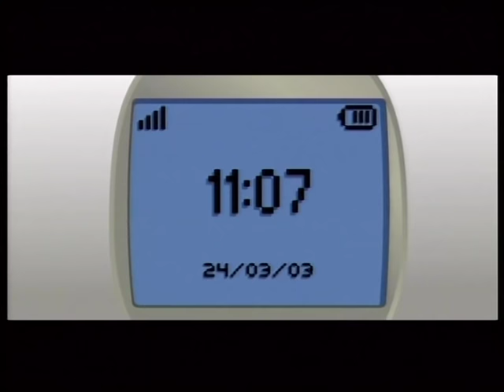Room 5 ft. Oliver Cheatham - Make Luv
Track by Junior Jack (real name Vito Lucente, born August 31, 1971, Rutigliano, Bari, Italy) aka Room 5,featuring Oliver Cheatham.
Entity: EMI Content Type: Sound Recording